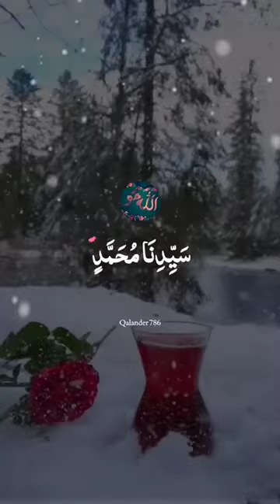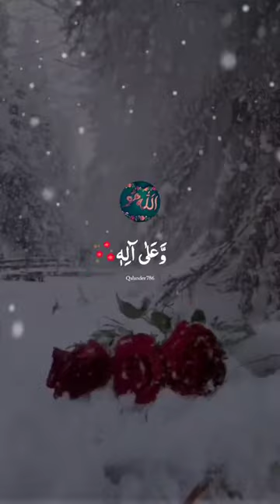droodsharif droodpak daroodshareef darood_o_salaam